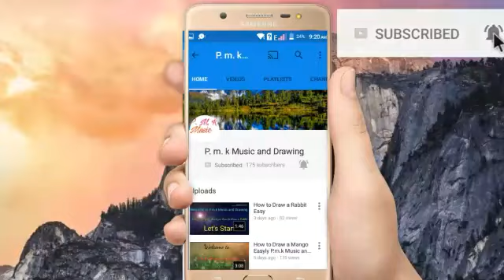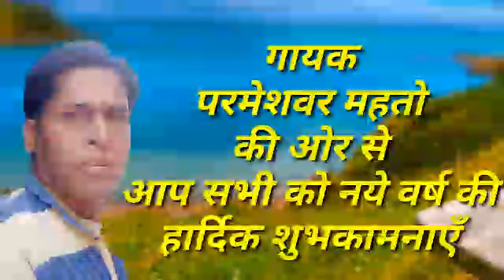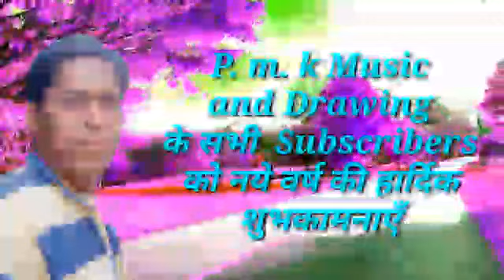New Khortha Song Singer Parmeshwar Mahato Rup Dekhi Pagal